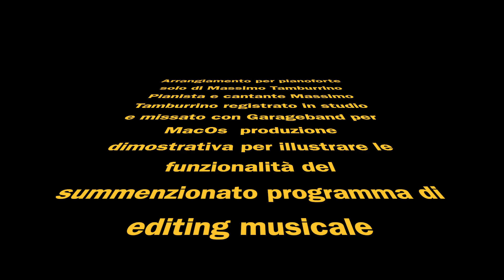Dimmi cosa dici di me cover di Massimo Tamburrino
Arrangiamento per pianoforte solo di Massimo Tamburrino, al pianoforte e voce Massimo Tamburrino, registrato in studio e missato con Garageband per MacOs Software di editing musicale pre installato ne dispositivi Apple.